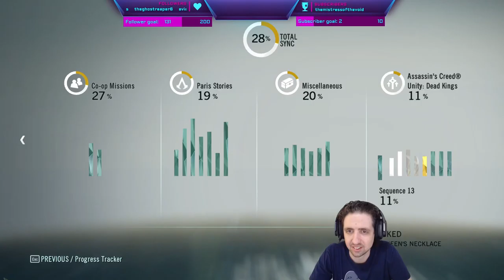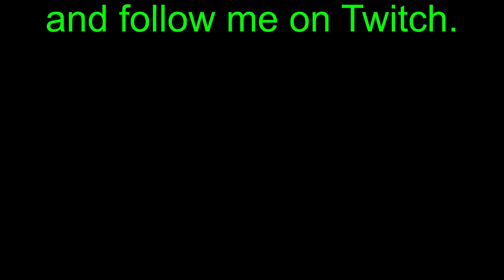Running the Gauntlet˸ Assassin's Creed Unity, Part 7